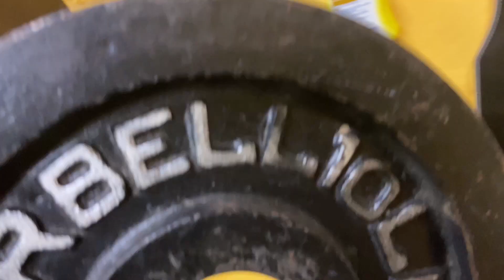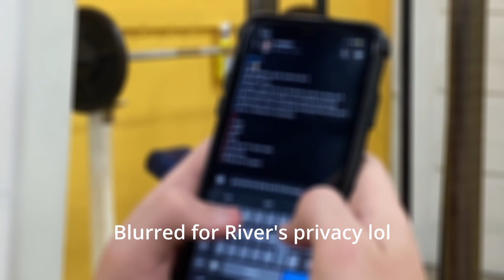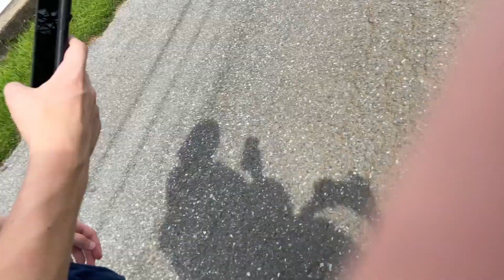SUMMER CHESTDAY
Took forever to get this video up for some reason. Tried editing the vid differently, so no music this time.